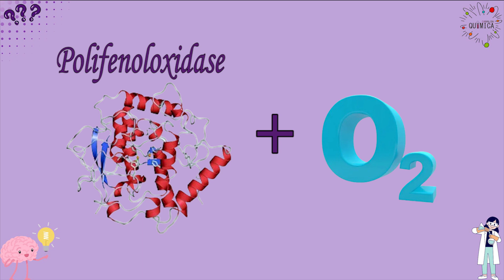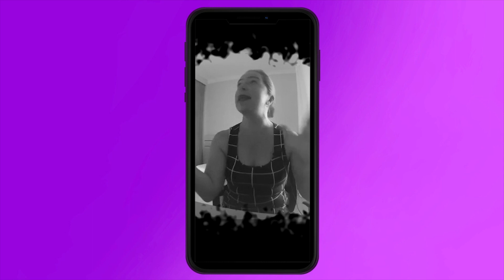Por que a maçã escurece (fica marrom) ? A química explica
Neste vídeo você irá encontrar uma explicação bem didática sobre: por que a maçã escurece (fica marrom) após ser cortada?
E isso não acontece só com a maçã!
Quer saber como evitar que a maçã escureça? Então este é o seu vídeo!